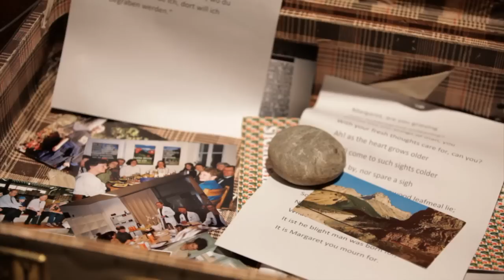Nacht der Religionen - gepackte Koffern, neue Heimat - Bümpliz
Bümpliz ist ein Ort, der für viele Menschen zur neuen Heimat geworden ist. Die Koffer-Ausstellung in der Krypta der Pfarrei St. Antonius zeigt, was Menschen aus ihrer alten Heimat mitgenommen haben und wie für sie Bümpliz zur neuen Heimat wurde.